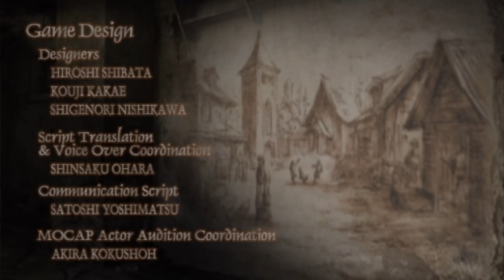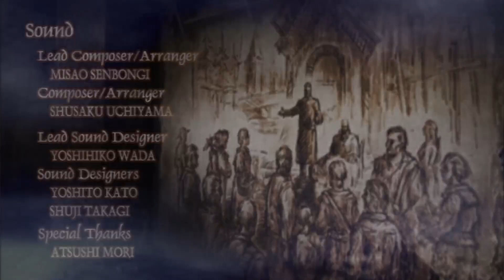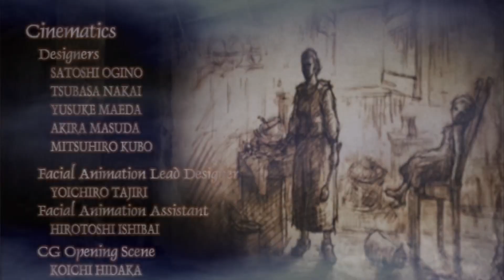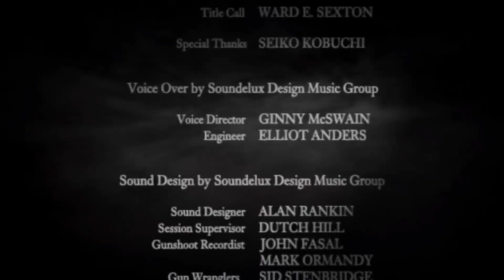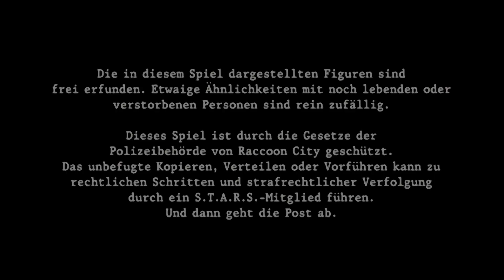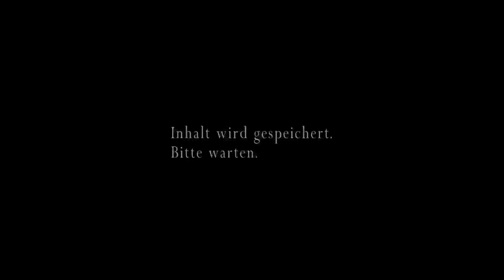Let´s Play Resident Evil 4 - Akt 5 Kapitel 5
Diesmal zeige ich bei Resident Evil 4 das fünfte Kapitel aus dem fünften Akt.